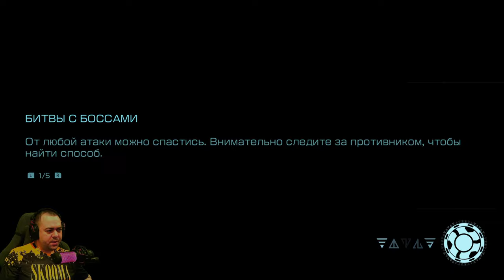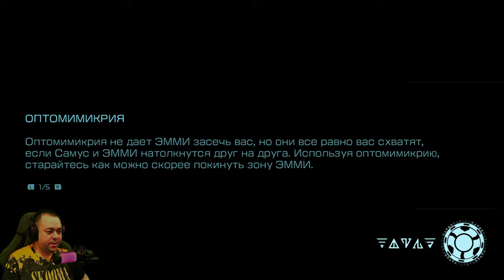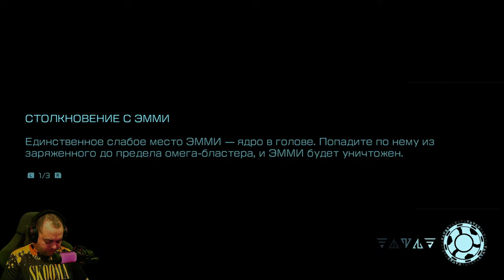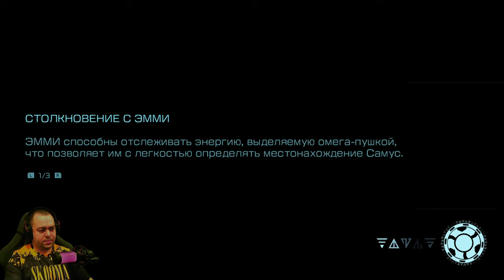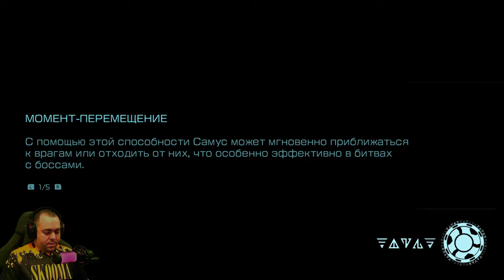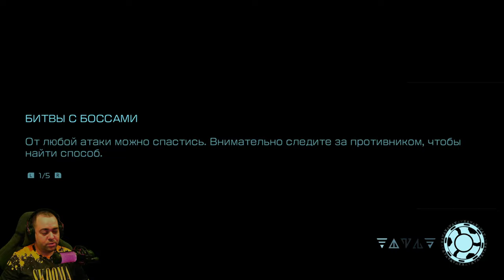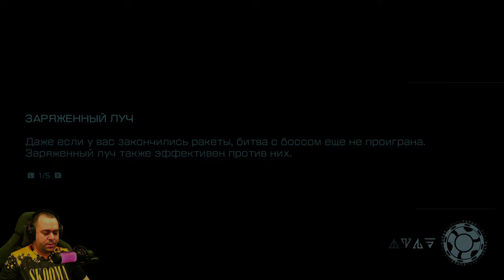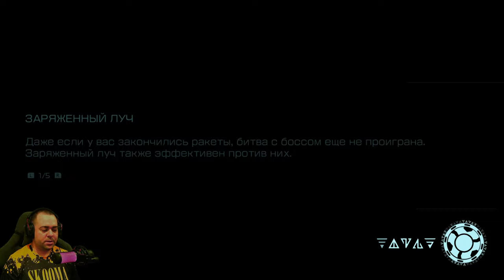Альтернативный метод абьюза от нинки ► 7 Прохождение Metroid Dread (Nintendo Switch)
Metroid Dread — новая часть культовой серии, которая началась с выходом оригинальной Metroid на консоли NES в 1986 году, которая породила такой жанр игр как метроидвания. Сюжет не самая сильная сторона такого жанра и к слову о нём. Завязка по меркам серии совершенно стандартная: Федерация прознала, что на очередной малоизученной планете под названием ZDR водятся Х-паразиты, а главная героиня Самус Аран, будучи единственной обладательницей иммунитета, получает задание разобраться с проблемой. Однако непослушная наёмница, конечно же, не первая, кого Федерация отправила на разведку. На ZDR также были посланы ЭММИ — семь роботов-охотников, которые по прибытии на планету потеряли связь с центром. Но самой большой угрозой оказывается Вранов Клюв — один из немногих уцелевших представителей птицеподобной расы чозо, вырастившей Самус и наделившей её сверхспособностями. Он легко побеждает героиню в бою и лишает её всех улучшений силового костюма, чтобы ей пришлось пробивать себе путь из недр планеты, постепенно возвращая свои умения, как это и заведено в серии.